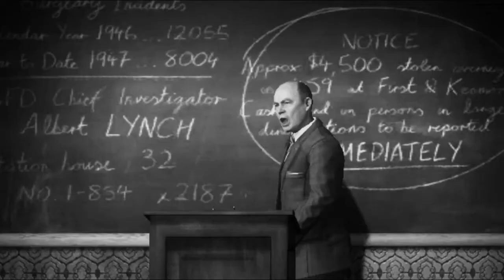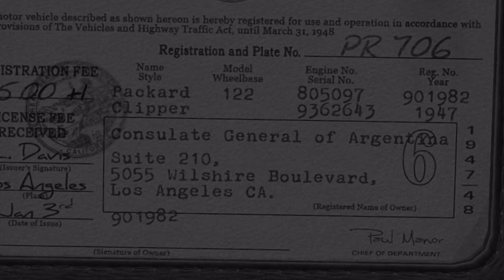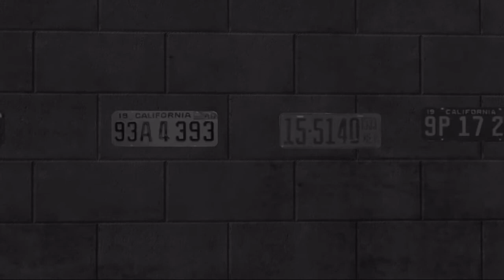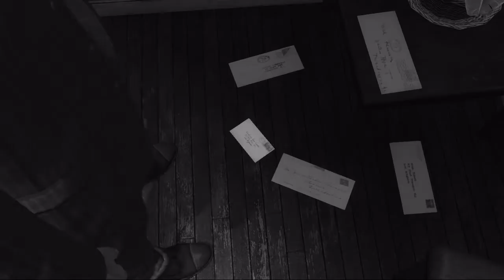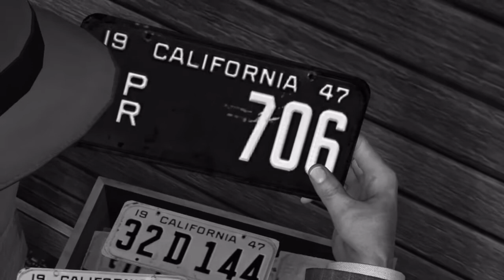L.A. Noire: Case Closed - The Consul's Car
The rise and fall of Cole Phelps
- Case 2 -

Watch war veteran Phelps as he progresses through the police departments to
try and better a city of liers and deceit. Is there hope for an honest cop in those times?